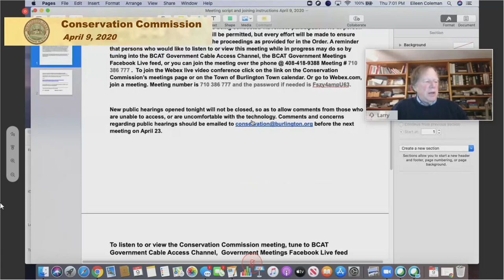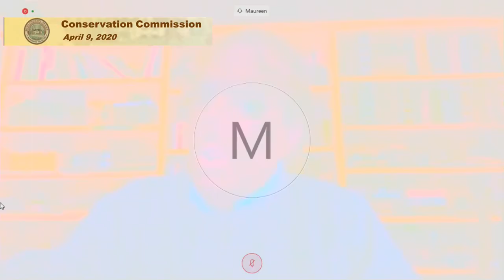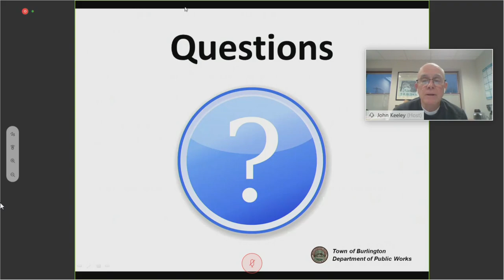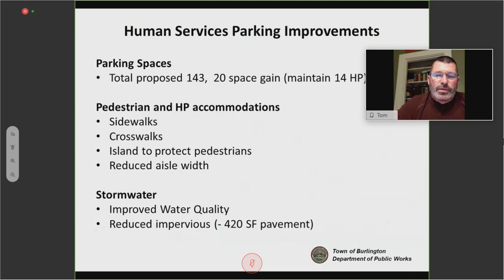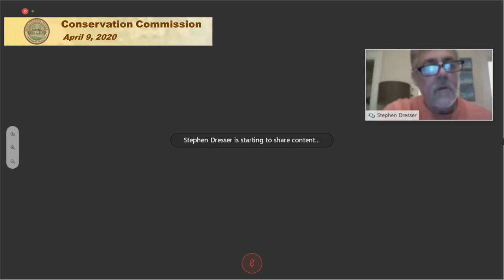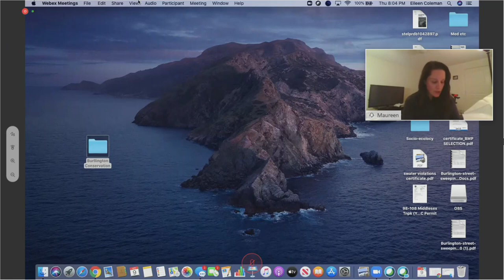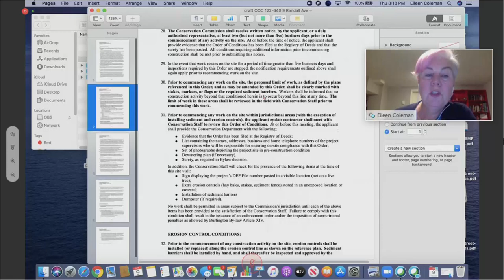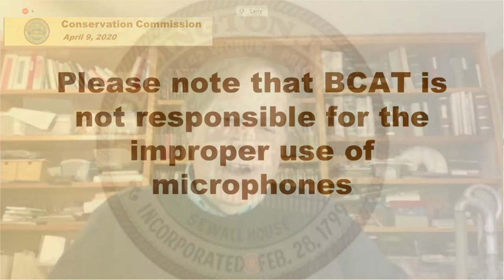Conservation Commission - April 9, 2020